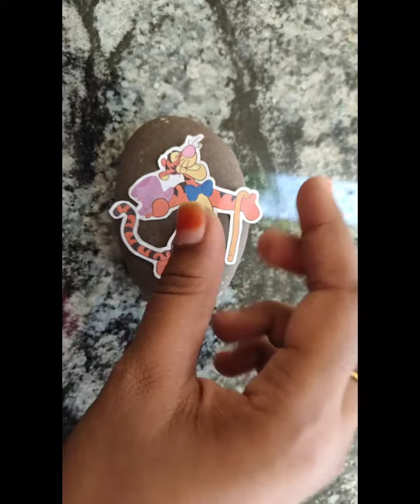5 cool crafts made from Rocks,pebbles and stones || get the best from the worst .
Best from worst
Nava's art love